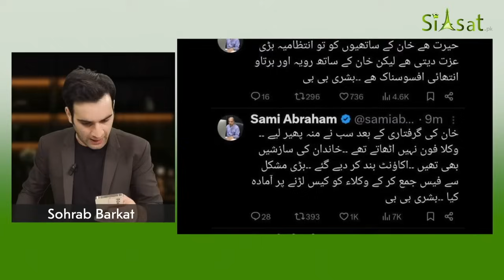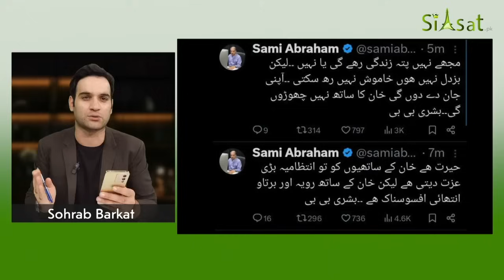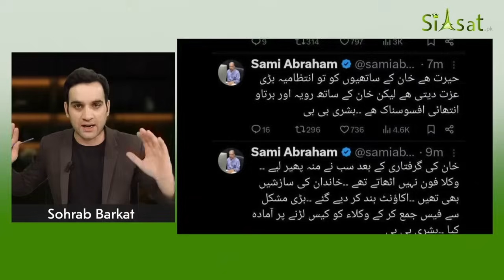Ex-Prime Minister Imran Khan's Exclusive Media Talk from Adiyala Jail Cell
Video credit: @Siasatpk